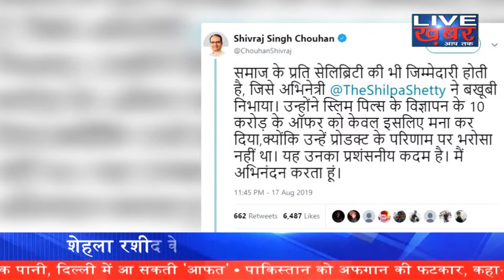News Bulletin l Live Khabar